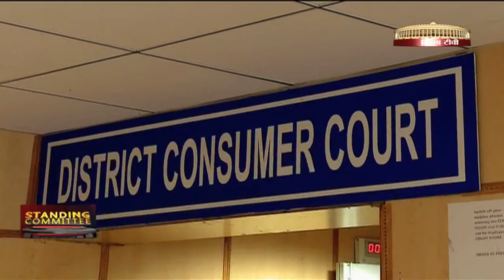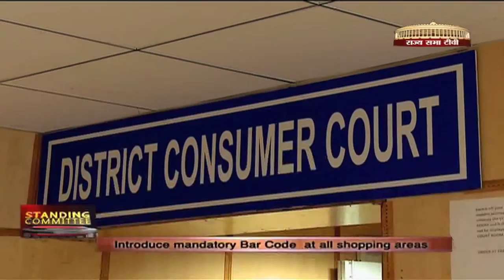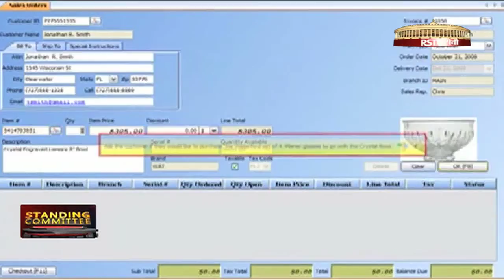Standing Committee - Food and Consumer Affairs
The Standing Committee on Food and Consumer Affairs has pulled up the government for not providing a mechanism to spread consumer awareness about their rights among consumers. It has asked the government to give suo-motu powers to consumer courts on cases that relate to food adulteration.